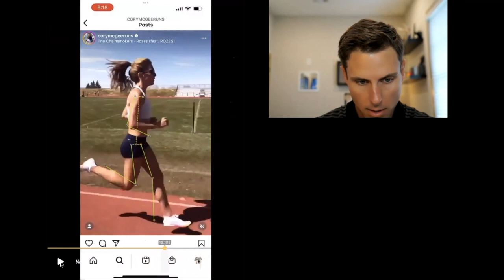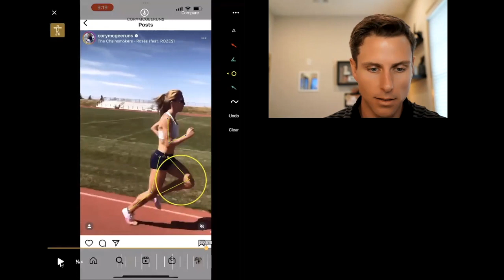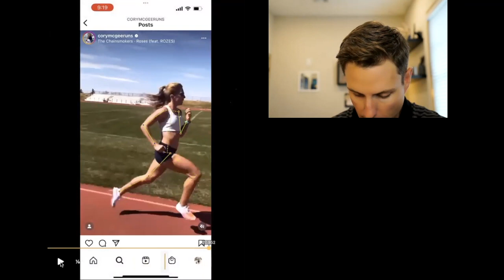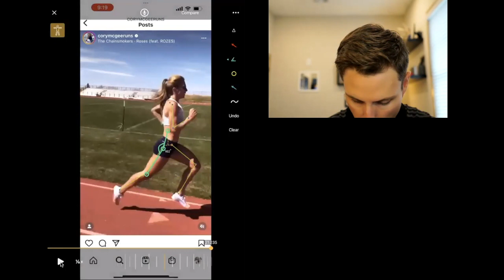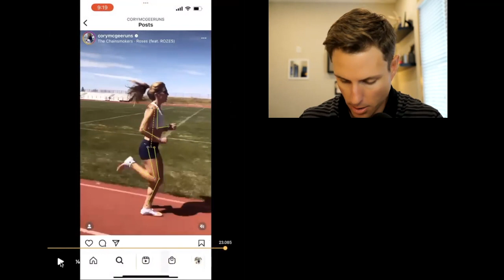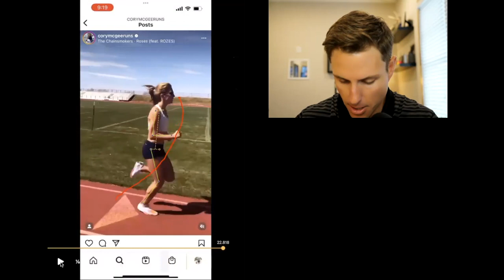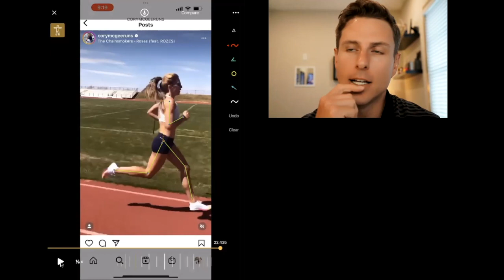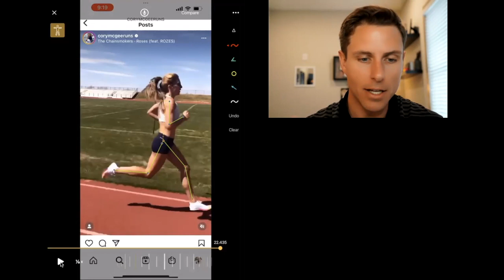Gait Gauge - Cory McGee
Gait Gauge of middle-distance runner Cory McGee.
Let’s make some real change and figure out what it takes to truly go
Bio
Dr. Beau Beard, DC, MS is a health conservationist, educator, storyteller, and adventurer who constantly pushes the limits of what it means to be a human.

Dr. Beau opened The FARM: Functional Athletic Rehabilitation & Movement with his wife Dr. Sloan Beard in 2014. The FARM combines the latest in chiropractic, functional rehab, exercise science, nutrition, biopsychosocial, manual therapy, taping, and much more to make your return to health as smooth as possible. Since its inception, The FARM has come to be known as the place to go for the highest quality care for overall human optimization.

He has dedicated his life to learning, living, and teaching all aspects of human health and performance. He has accrued thousands of hours of education and years of experience, and now he wants to help guide others via his deep knowledge and experience.